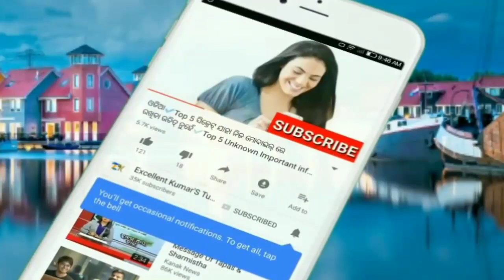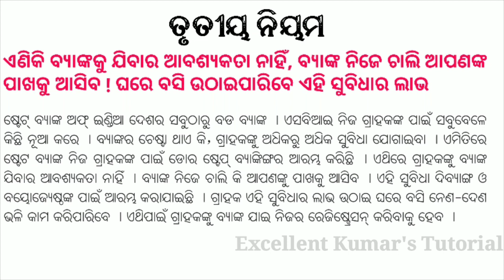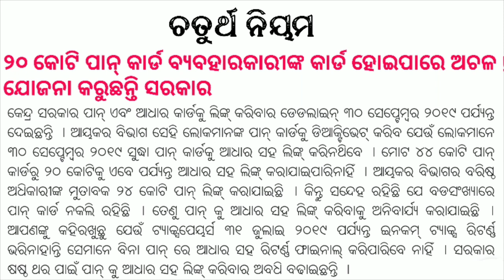୧ ମେ ରୁ ଲାଗୁହେବ ଏହି ୪ ଟି ଭୟଙ୍କର ନୂଆ ନିୟମ ଜଲଦି ଦେଖନ୍ତୁ || New government rules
ନମସ୍କାର ସାଙ୍ଗମାନେ,
    ଏହି ଭିଡିଓ ରେ ମୁଁ ଆପଣଙ୍କୁ କହିବି ମେ ମାସରେ ଲାଗୁହେବାକୁ ଥିବା ୩ଟି ନୂଆ ନିୟମ ବିଷୟରେ ତେଣୁ ଏ ଭିଡିଓ କୁ ଶେଷ ପର୍ଯ୍ୟନ୍ତ ଦେଖନ୍ତୁ